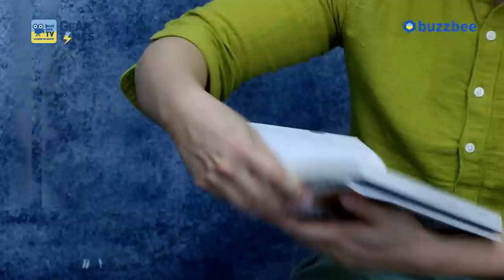워시번 Washburn 일렉기타 N4 Vintage